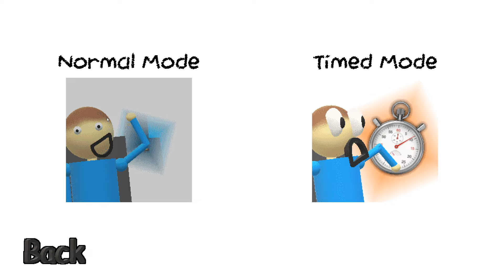Dave's House Demo V1.2.1 Gameplay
Welcome to Dave's House! You play as Tristan, Dave's son. Your birthday is tomorrow, and you're too excited to not open your presents, so you made a plan to run around his house and collect all ten presents Dave got for you! Watch out, though. Dave knows your objective, and has sent his friends to stop you! Can you collect all ten presents and escape Dave's house?

Credits:
BlueWabbitCAAY - House music
mystman12 - some code (most of the game was coded by me but some stuff like dave's ai was from baldi classic)
WolframTones - most of the music, its mostly randomly generated tunes
CuzsieDev - code help, did the code for the resizing buttons
steph45 - code help